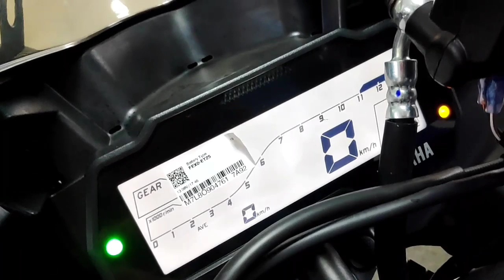Yamaha R15 V3.0 - 3 Colours | Which Colour is best for you?? Detailed Overview | Price